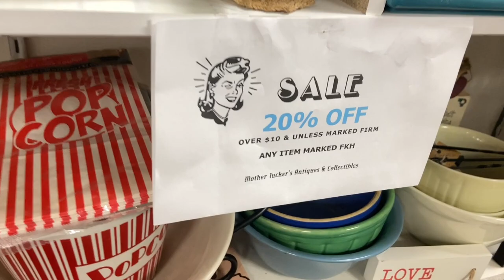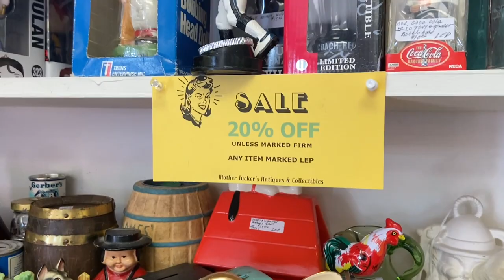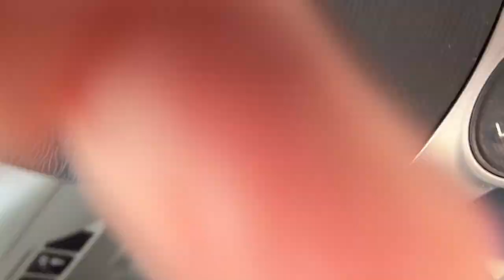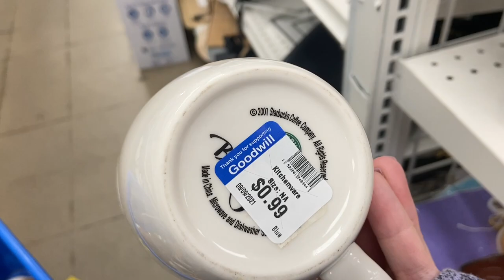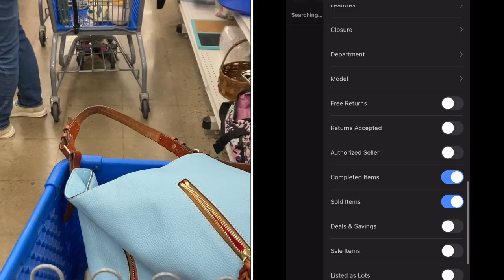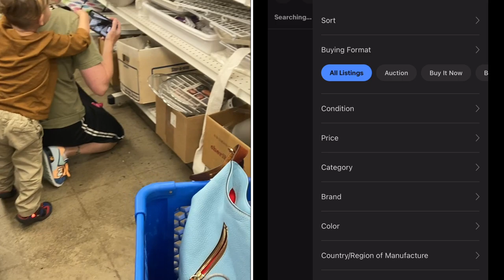Antiquing & Thrifting with the pros! Kat The Nurse Flipper & Dagny FlyingPigThrifts!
Kat and I hit up some antique shops before meeting Dagny at Goodwill in Lancaster, PA! So wonderful to finally meet these wonderful ladies and inspirational resellers.

Lancaster Goodwill

FAN MAIL
Dale Jones

Sign up for Mercari and get up to $30.

SHIPPING
Rollo Thermal Label Printer
6X9 Padded Envelope Mailer
Colorful Animal Thank You stickers
Small Bubble Wrap

PHOTOGRAPHY
Bright White Light Bulbs
24" Photography tent
Govee White LED Strip Lights

JEWELRY
Diamond Selector II Tester
Sunshine Polishing Cloth
Acid Testing kit for Gold and Silver
Jewelry Loupe Magnifier
Set of Black Jewelry Displays
SE 30” Telescoping Magnet